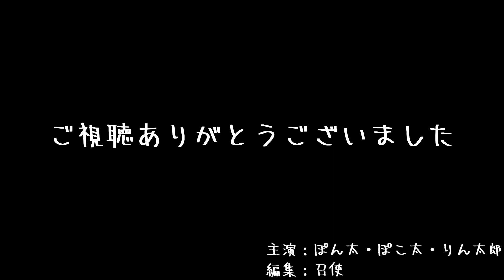新しい首輪を手作りしたけど、どうしよう… I made a new collar by hand, but what should I do ...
困りました！
全部可愛くて色が決められません！ww
どうか、皆様のご意見をコメント欄にてお聞かせください😭💕